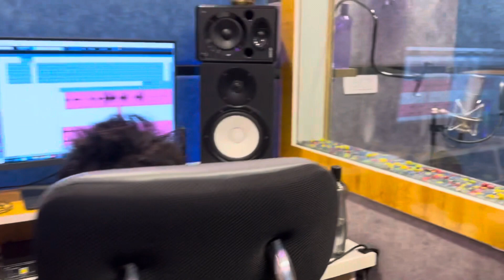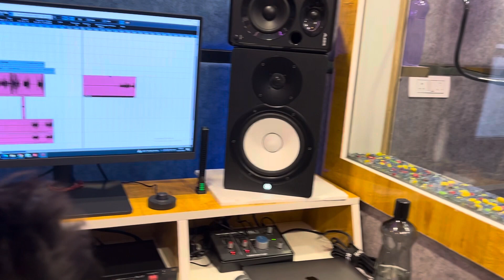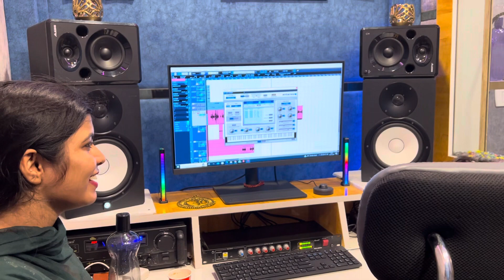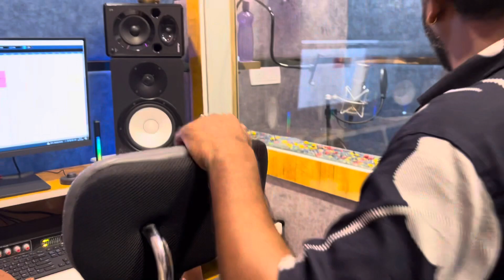Singer shivani Singh ne parul yadav ka gana gane sikhaya dekhiye Kese